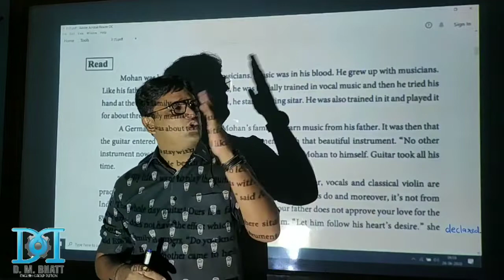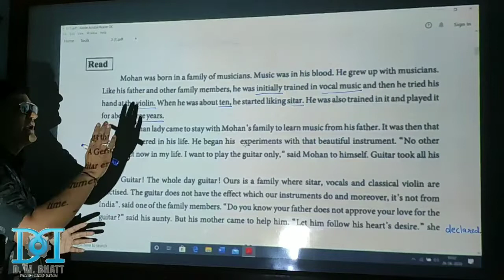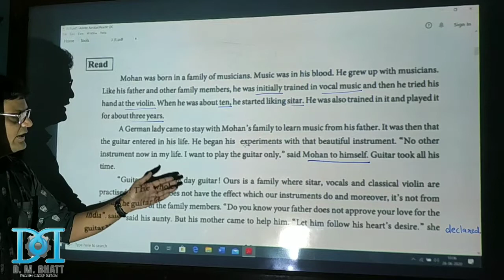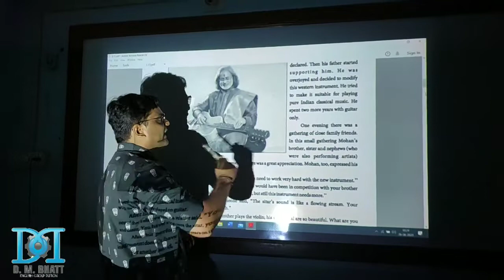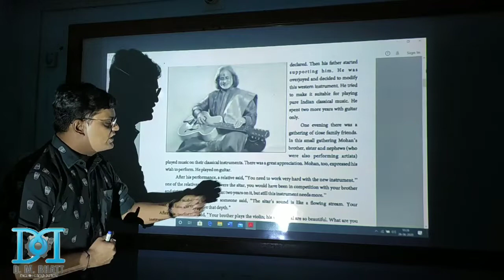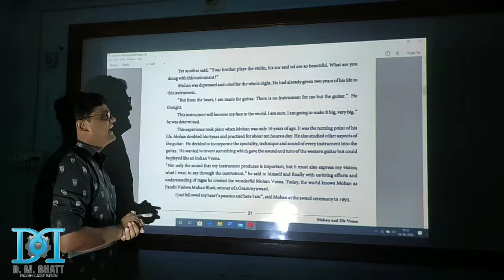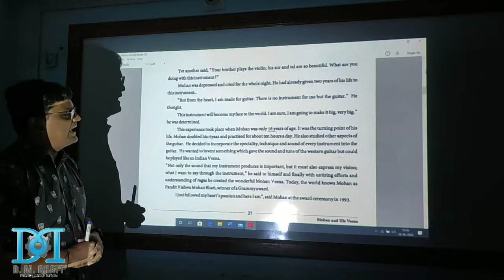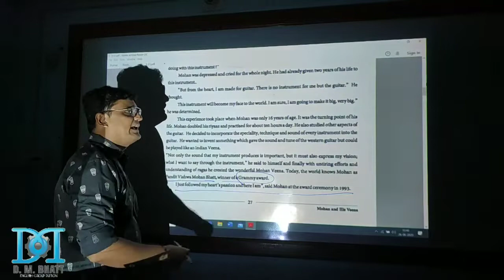Mohan and his veena unit 3/ Text/ncert